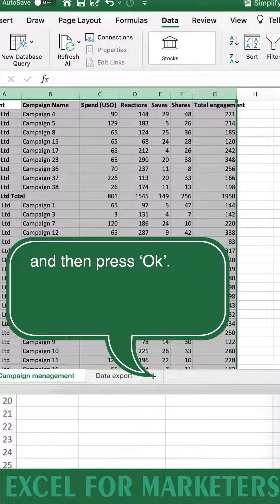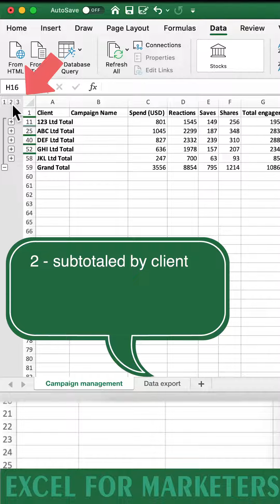Excel for Marketers 🔥 How to use Subtotal function (grouping & summarising data)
Grouping and summarising cells can make a worksheet data easier to read and analyse.

Tired of long, boring online courses? Let's learn the Excel Essential Skills in 30 mins. It's short and simple, no bluff.